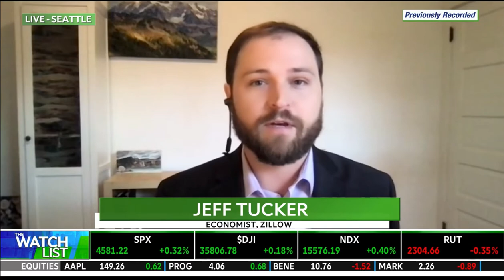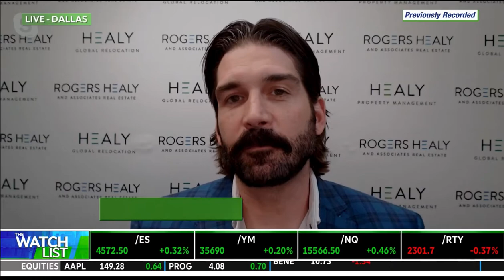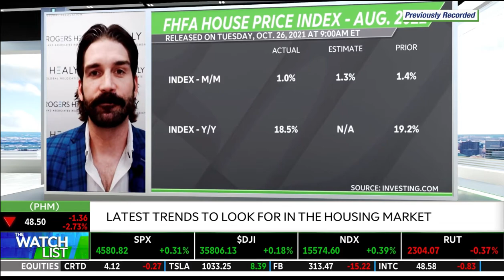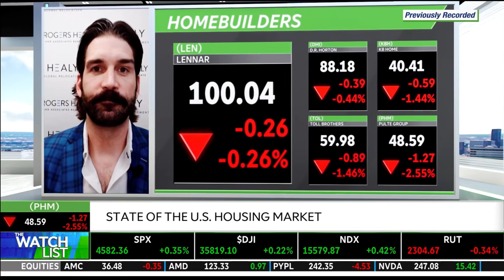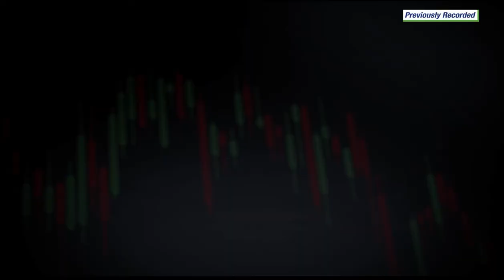RogersOnTV I TD Ameritrade - 10.26.2021